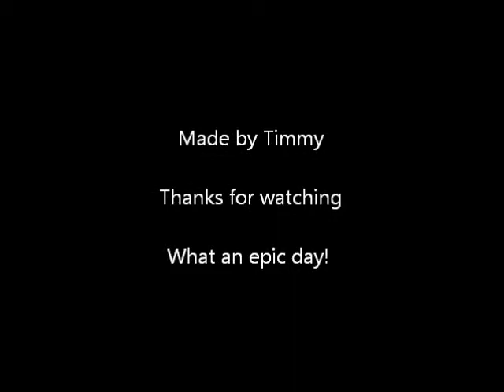NPF Supair Sunday 14th March 2010 Montage Video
All footage was taken and edited by myself!